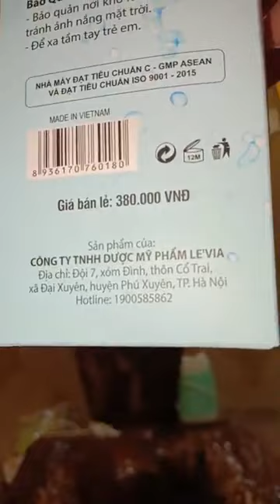Review BB Cushion LE'VIA - phấn nước siêu mỏng cho làn da sáng mịn tự nhiên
Diễn viên Lê Dương Bảo Lâm review BB Cushion LE'VIA - phấn nước siêu mỏng cho làn da sáng mịn tự nhiên